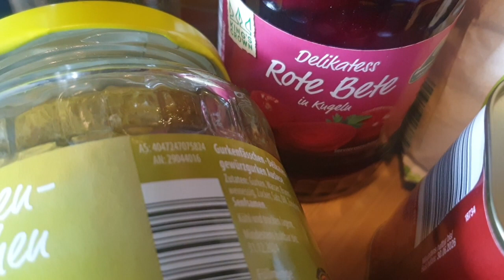#273 Labskaus Bällchen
Rezeptzutaten:

-500g Kartoffeln
-30g Schweineschmalz
-500ml Rinderbouillon (1 Brühwürfel)
-100g Gewürzgurken
-100ml Gewürzgurkenwasser
-1 Glas rote Beete (Kugeln)
-1 Dose Corned Beef
-Salz & Pfeffer
-200g Kartoffelpüree-Pulver
-Weizenmehl
-2 Eier
-2 Zwiebeln
-Frittieröl